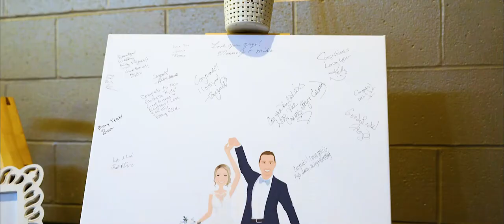Emily & Derek Wedding Video - Duluth, MN Clyde Iron Works